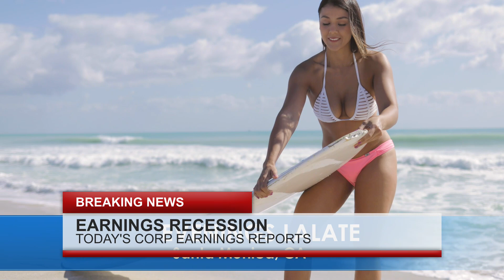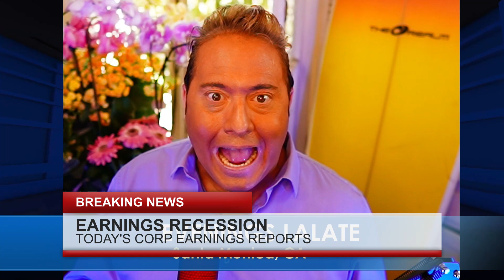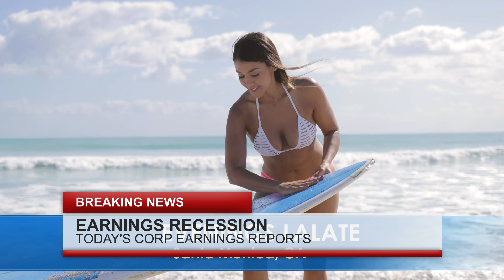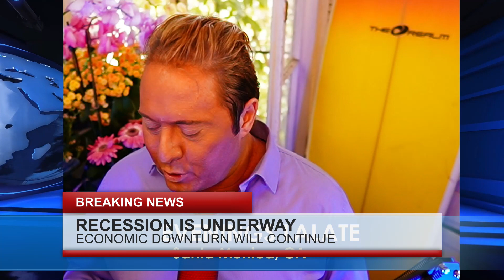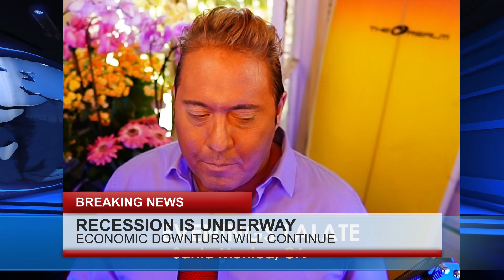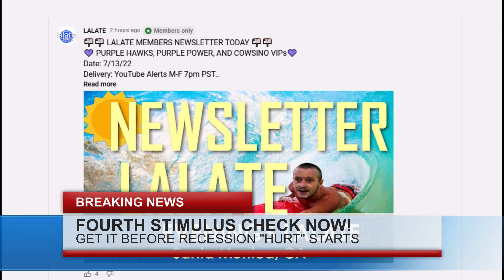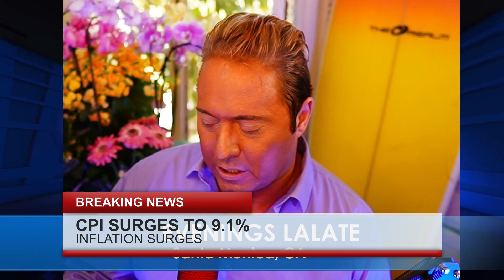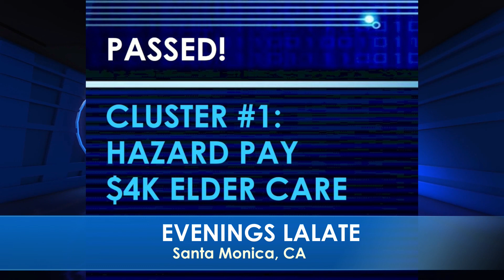2023 STIMULUS Checks SSI SSDI RB Low Income: Late News on NEW STIMULUS 🌙 OVERNIGHT LALATE 🌙 11 PM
Enjoy watching this video from LALATE entitled 2023 STIMULUS Checks SSI SSDI RB Low Income: Late News on NEW STIMULUS 🌙 OVERNIGHT LALATE 🌙 10 PM

0:00    Intro:  The Markets Today
1:00 STIMULUS CHECK UPDATE
2:00 FOURTH STIMULUS CHECKS A-C
4:00 FOURTH STIMULUS CHECKS E-K
6:00 FOURTH STIMULUS CHECKS L-M
8:00 FOURTH STIMULUS CHECKS N-Q
10:00 FOURTH STIMULUS CHECKS R, UI, PEBT
32:00 FINANCIAL MARKETS UPDATE